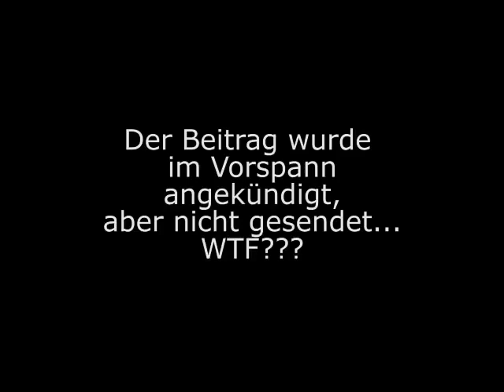Corona DRECK Livebericht wird im TV PLÖTZICH abgebrochen.....!